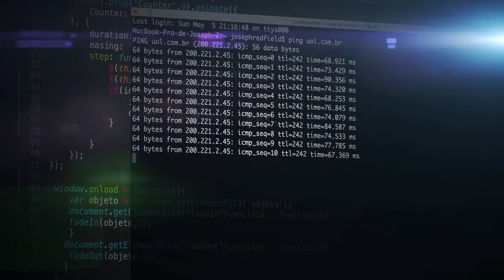Armenia lost a Soviet-made S-300 destroyed by IAI kamikaze UAV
Armenian armed forces have lost at least one S-300 system destroyed by Azerbaijani loitering munition. The S-300 is an anti-aircraft missile system developed and produced during the time of the Soviet Union. According to the Caucasus War Report, the target was destroyed by an Israeli-made IAI Harop kamikaze drone.